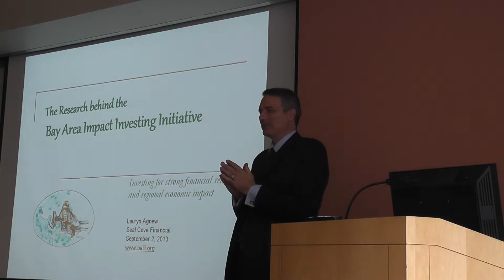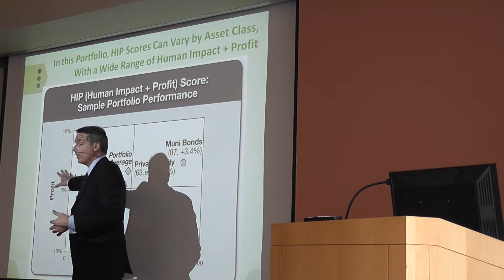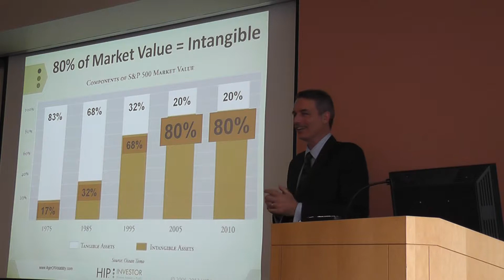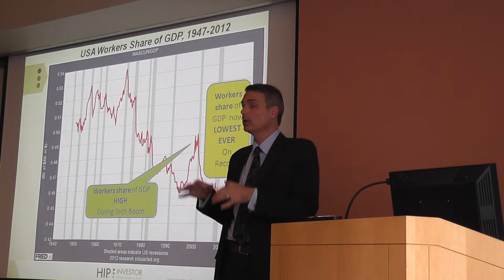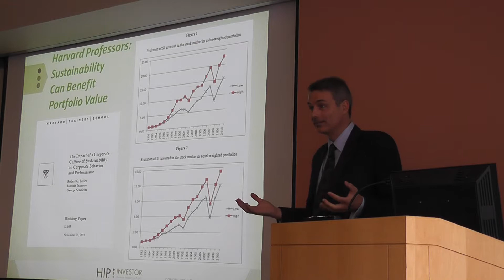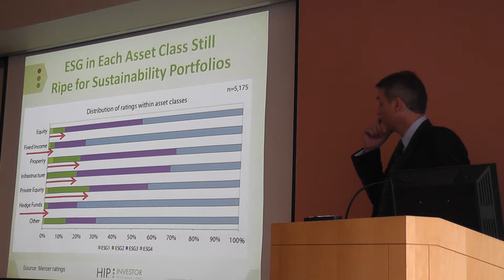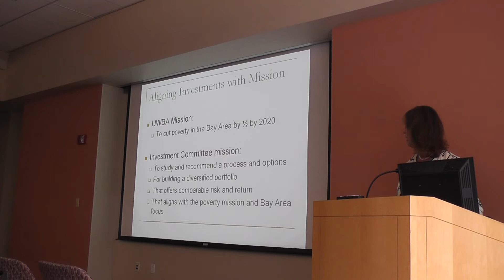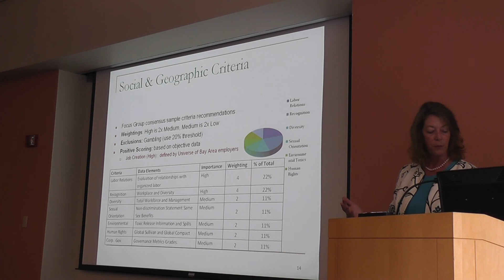Bay Area Impact Investing Initiative (Part 1 of 2)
The Bay Area Impact Investing Initiative (baiii.org) presents how to invest for impact across all investment types, and why it could help enhance communities, and build stronger portfolio potential. This presentation is for your information and education; these are not investment recommendations, nor an offer of securities.